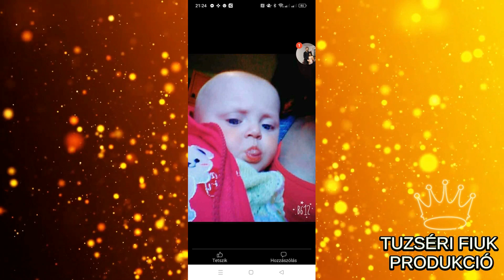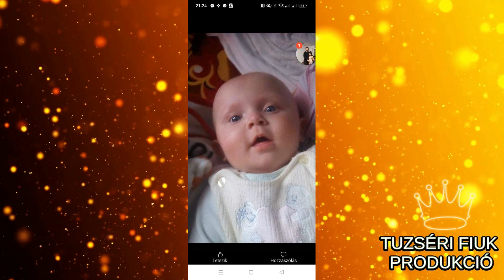Tuzséri Fiuk 2024 X Hannának 7. Szülinapjára Gemzsére